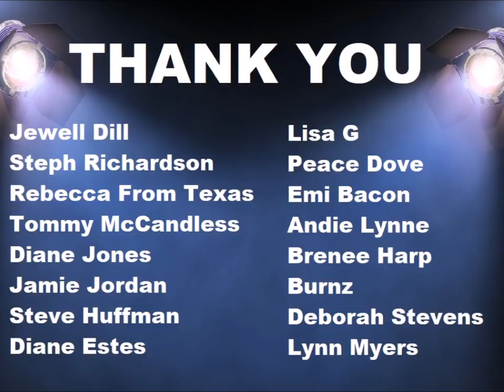The Walking Dead Comics - Issue #78 - Read and Explained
The Walking Dead Comics - Issue #78 - Read and Explained. The Saviors come knocking! Will Rick open the gate?